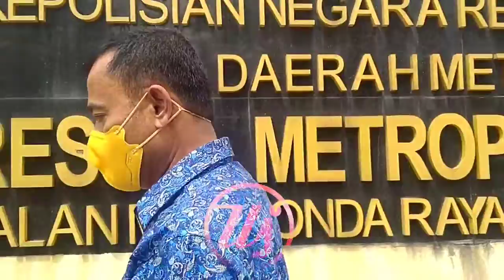Mediasi H. Faisal Gagal Gara-Gara Tiara Marleen Tak Kunjung Datang